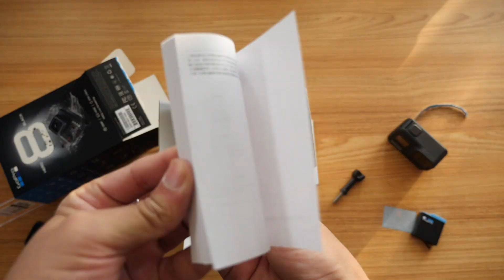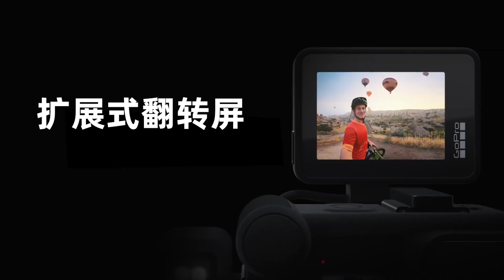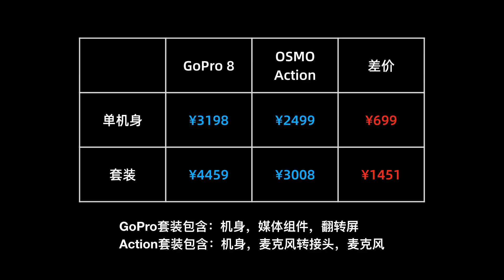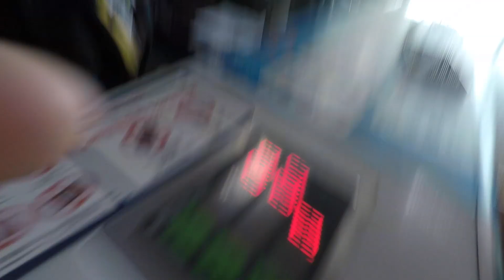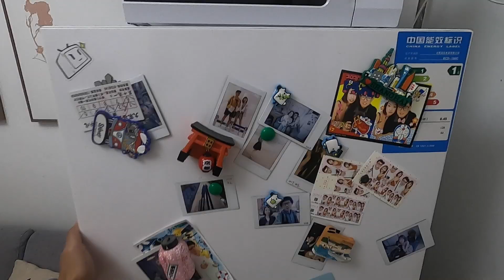GoPro8深度评测，它很强，但真的值得买吗？（对比OSMO Action）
视频简介：
- GoPro 8 的新变化
- 令人期待的媒体组件
- GoPro 8 vs Action vs GoPro 7
- 普通人真的需要运动相机吗

欢迎来微博与我交流@极地手记